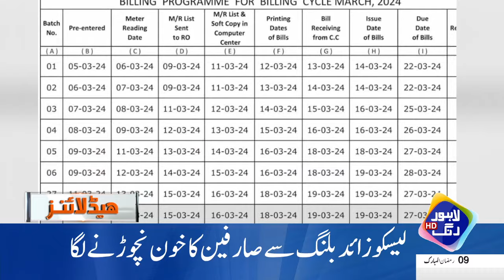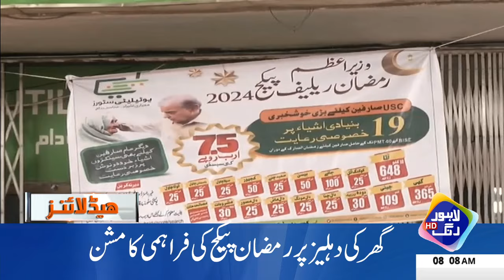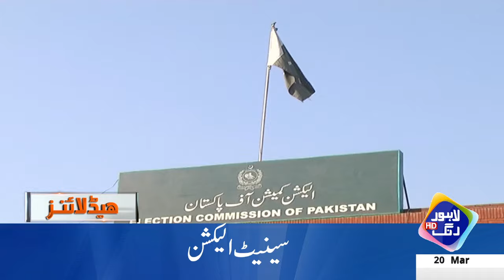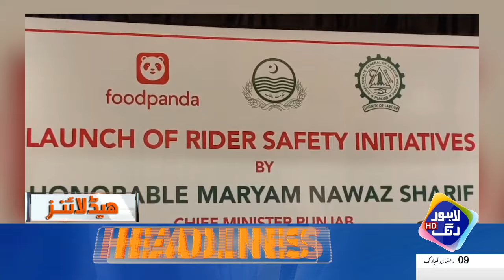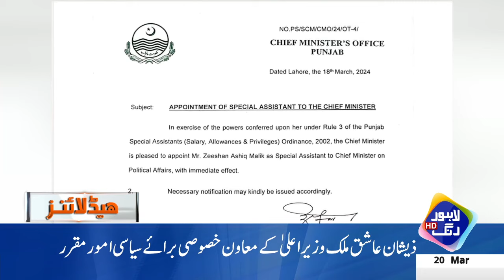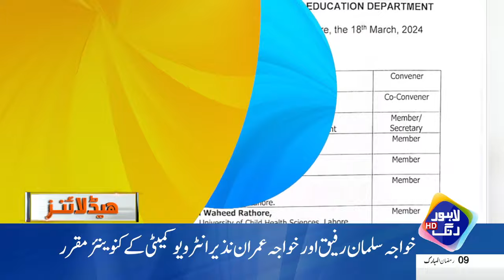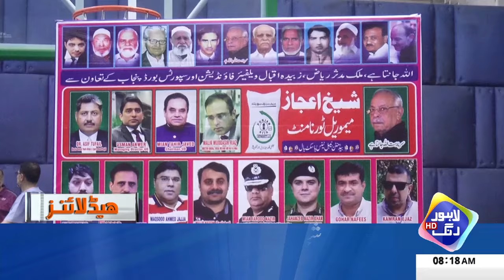Nawaz Sharif Ki London Wapsi?? | Headlines 08 AM | 20 March 2024 | Lahore Rang